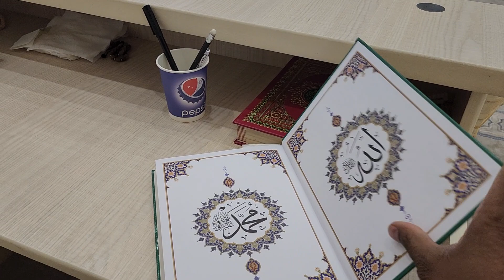A beautiful mosque in Namangan, Uzbekistan/আমার দেখা সবচেয়ে সুন্দর মসজিদ/Afsona Mosque, Uzbekistan